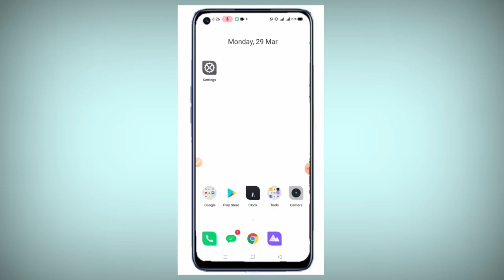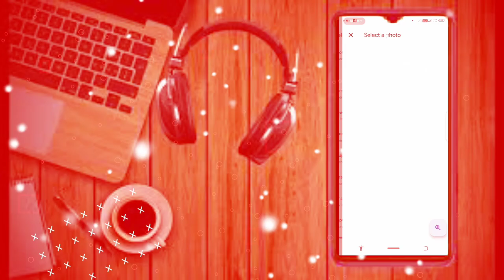FB cover picFacebook VIP cover picfacebook cover photo designFacebook vip profile picturesNatunerDak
Facebook vip cover photos || Facebook vip profile photos || fb pic || fb cover pic |profile change/

আসসালামুআলাইকুম। Welcome to today's Tiktok New Trending Badam Badam update Version song Capcut Video Editing Tutorial. ❣️❣️

Keep Supporting 💪🏻
Keep Loving ❤
Keep Sharing ⤴